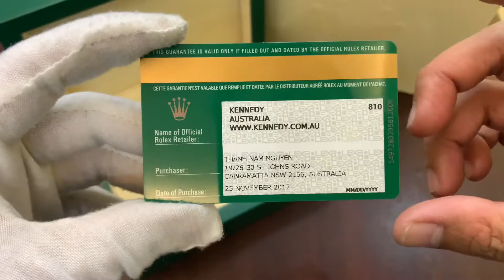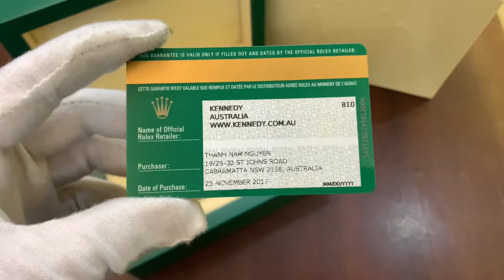[Review Đồng Hồ Chính Hãng] Rolex Date Just 116233 Tia Đen Lướt Đẹp Leng Keng Vào Date 11/2017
Kênh YOUTUBE chuyên review ĐỒNG HỒ CHÍNH HÃNG THỤY SĨ. Em Tú về sẵn rất nhiều mẫu anh em có thể qua SHOP để lên tay trực tiếp.
𝐇à 𝐍ộ𝐢:
𝐇𝐂𝐌:
- 82 Đường Số 2, Phường 26, Quận Bình Thạnh, Thành Phố Hồ Chí Minh